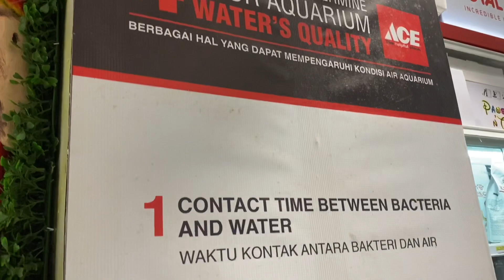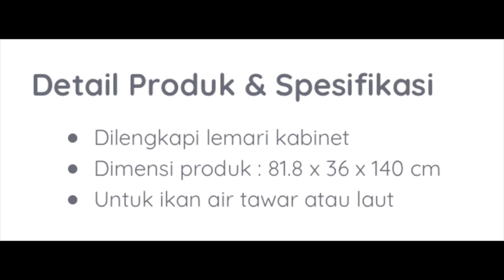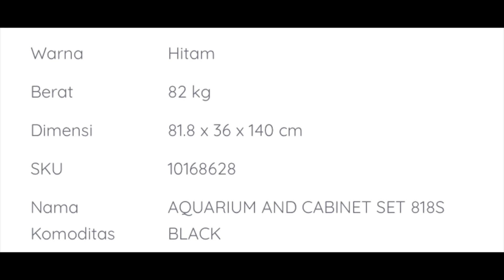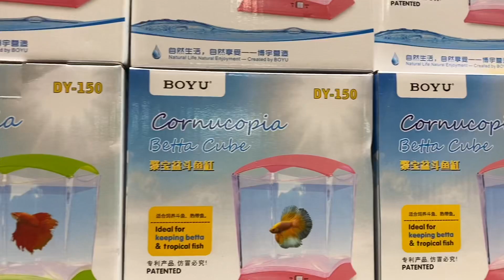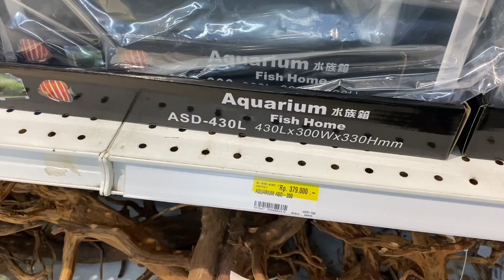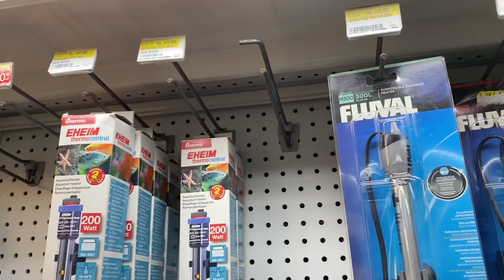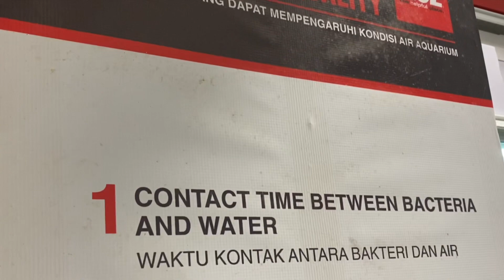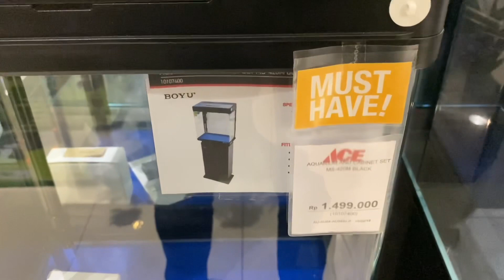KOLEKSI TERBARU AQUARIUM ACE HARDWARE | Dari Kaca Bending Sampai Aquarium Air Laut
Ini dia koleksi terbaru aquarium ACE Hardware. Ada aquarium kaca bending Boyu sampai aquarium air laut.

Banyak juga aquarium mini untuk cupang dan ikan kecil lainnya.

Untuk model atau tipe dan harganya simak video ini sampai selesai.